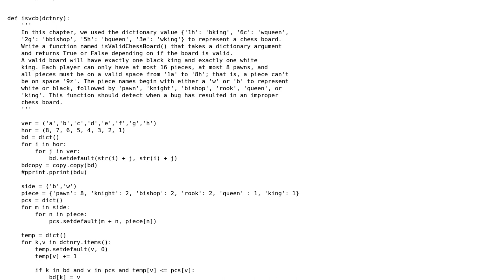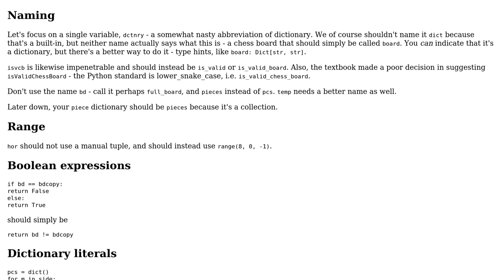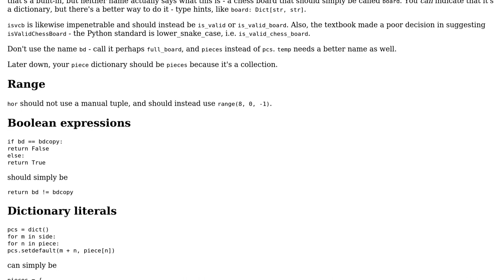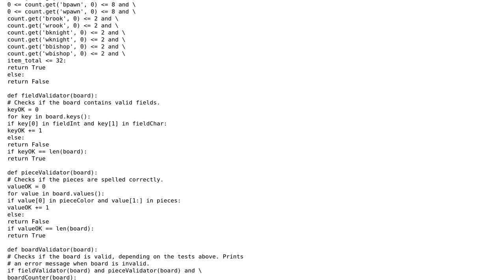Code Review: Chess Dictionary Validator from Automatic Boring Stuff with Python (2 Solutions!!)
Code Review: Chess Dictionary Validator from Automatic Boring Stuff with Python

With thanks & praise to God, and with thanks to the many people who have made this project possible! | Content (except music & images) licensed under CC BY-SA | Music | Images & others | With thanks to user yfr user Reinderien user aurumpurum and the Stack Exchange Network Trademarks are property of their respective owners. You are responsible for your own actions.